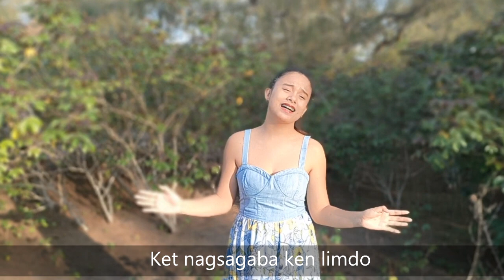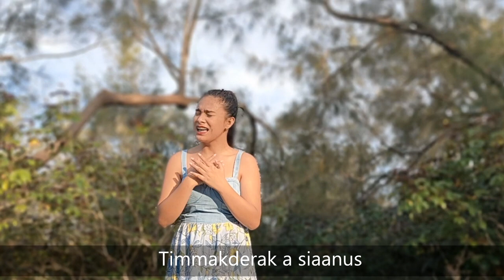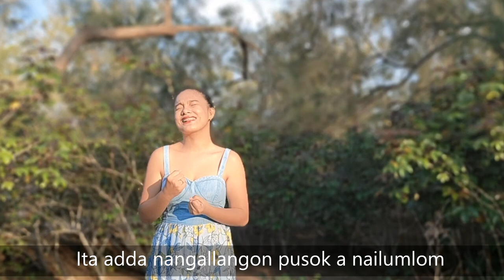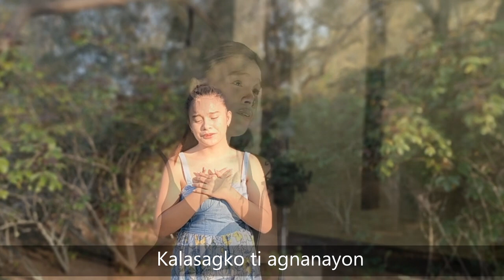Kasla Kadagsen Iti Krus (Cover)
Performed by: Rojean Mae Gonzaga
Special Thanks to Novelynn Ramos of USA

Paki-LIKE daytoy a video no nagustwam. Agyamankami gagayyem ken kakabsat.